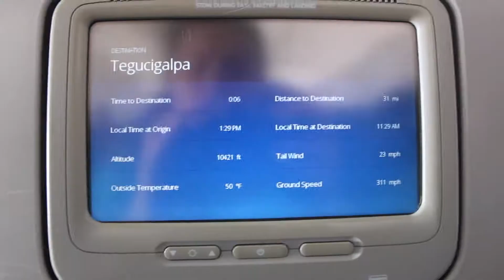Honduras 2017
Recap of the recent relief trip I went on to Honduras with cityfam. For more info or to reserve a spot for one of our 2018 trips

For a limited time we are giving away a FREE copy of "The Truth About Sex" small group study to anyone that orders a signed copy of WWW The study guide can be used for personal reflection or group discussion with friends.

Right now we have "The Truth About Sex" small groups forming in cities everywhere. Start your own and be part of a social revolution!